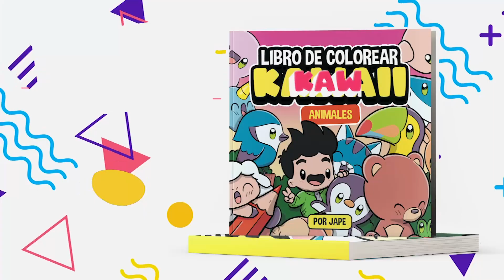COMO DESENHAR CACHORRO KAWAII PASSO A PASSO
Como desenhar Cachorro kawaii é o tema do nosso vídeo de hoje.
Neste vídeo você aprenderá como desenhar um kawaii Cachorro.